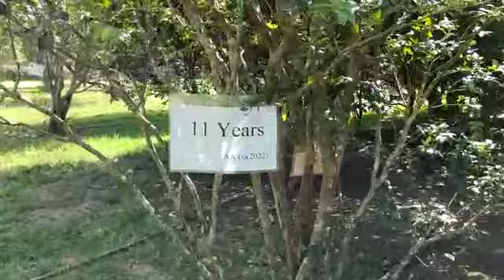果园种植1万2000棵 树葡萄“入住”士乃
（古来2日讯）看似葡萄，不是葡萄，台湾人称为树葡萄的嘉宝果，成功落户柔州士乃！

嘉宝果（Jaboticaba）原产于南美洲巴西，而台湾人最先将嘉宝果移植到台湾。由于嘉宝果的果实长在树干上，外观及颜色貌似葡萄，台湾人称它为树葡萄，也叫嘉宝果。

嘉宝农业发展有限公司业者10年前在士乃新村士乃10路一片100英亩地段 ，大规模种植嘉宝果，这也是全国最大，同时也是唯一的嘉宝果园。

（本报刘彦运摄）